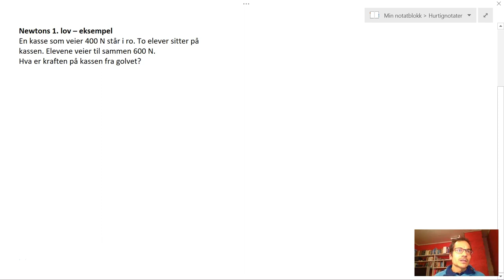3.2 Newtons 1. lov - eksempel